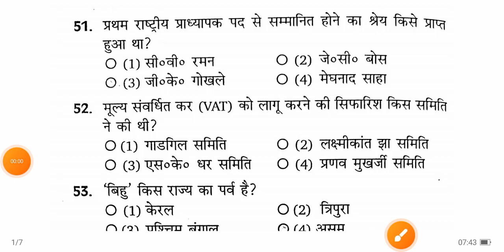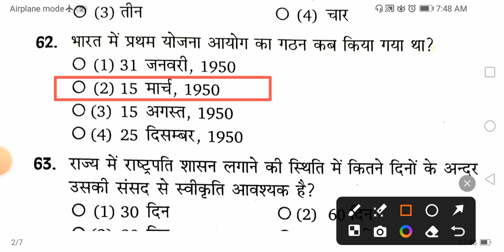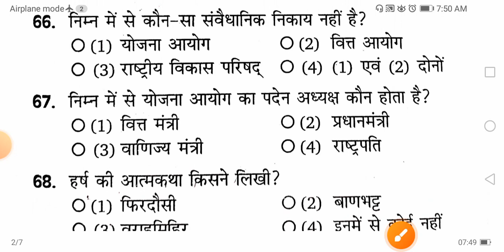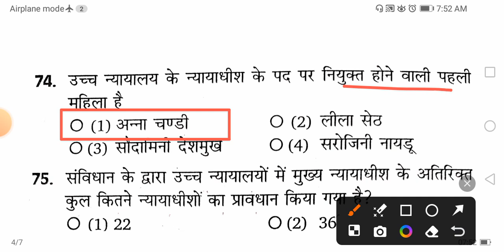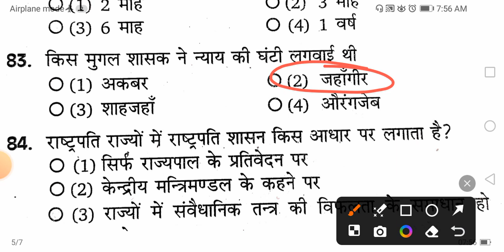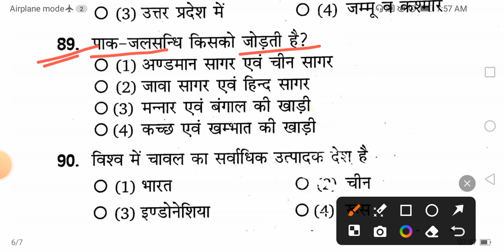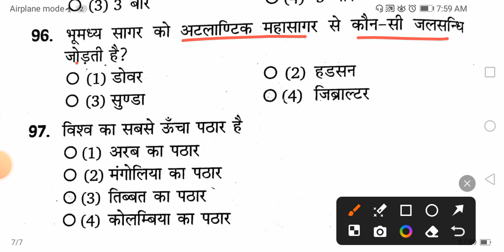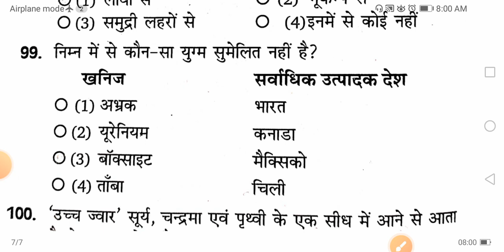SSC GD 2024 🔥 महत्वपूर्ण प्रैक्टिस सेट 🔥 Top 50 question | GK | इतिहास | विज्ञान